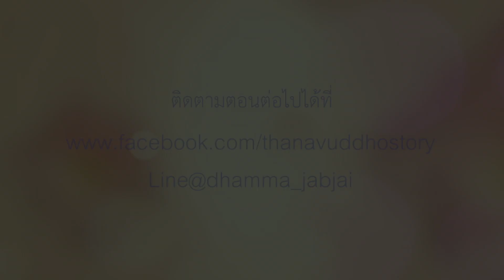620909 ธรรมะ1นาที ตอน ใจเป็นนายกายเป็นบ่าว